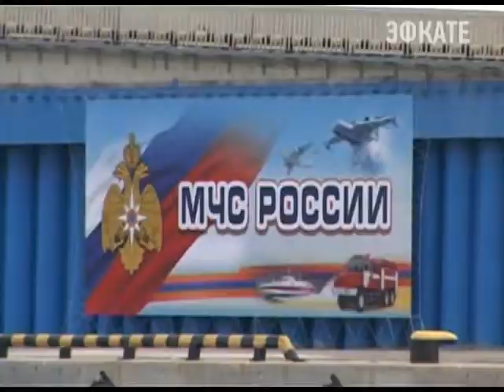Крупномасштабные учения прошли в Сочи. Новости 24 Сочи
Они состоялись в рамках Всероссийского совещания с руководителями федеральных органов исполнительной власти субъектов России по проблемам гражданской обороны.
Сочи. Новости.
Телеканал Эфкате.